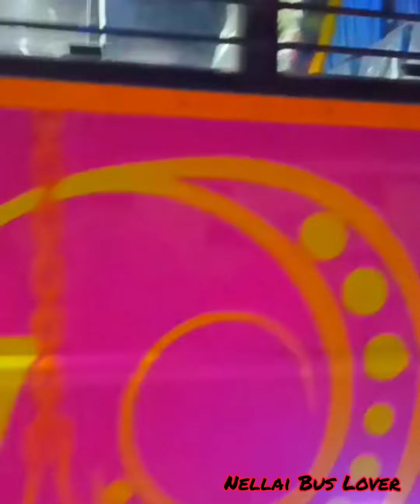Ashwin Ravi buses Tirunelveli Ayutha Poojai Celebration 🔥🔥